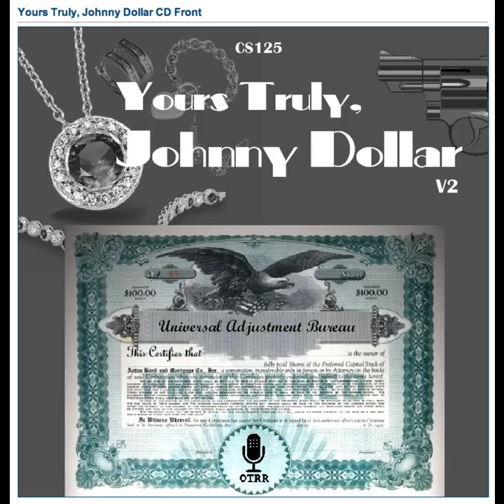Yours Truly, Johnny Dollar - 500418 045 The Story of the Ten-O-Eight (Unedited Drama Portions)